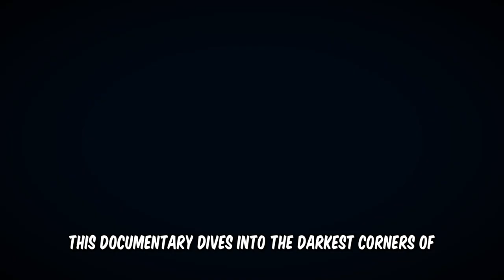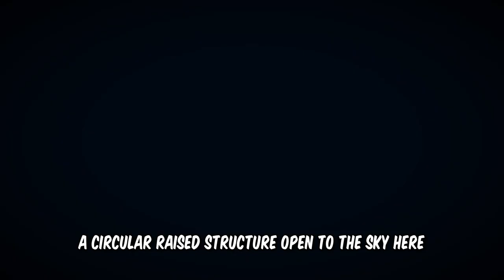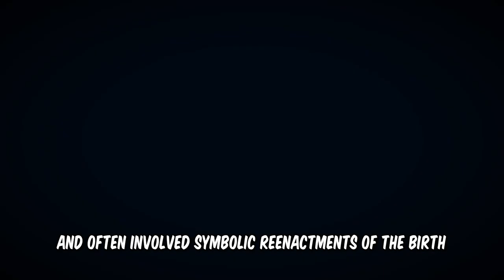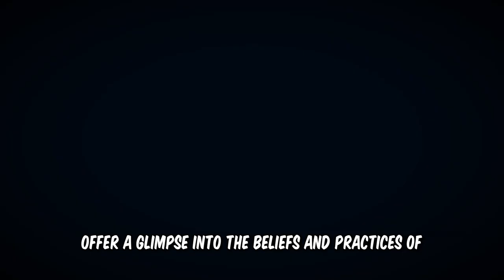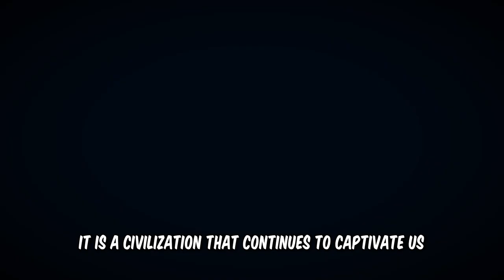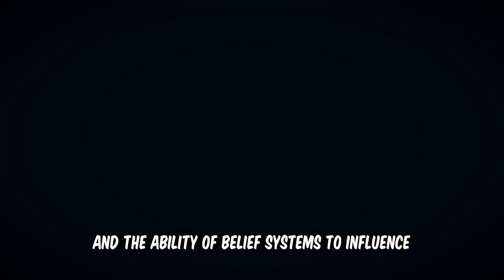Strange Facts About the Persian Empire! Persian Empire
Explore the mysterious and chilling aspects of the Persian Empire in this documentary, "Strange Facts About the Persian Empire." Delve into the depths of a civilization that spanned from Egypt to India, uncovering eerie practices, macabre rituals, and unsettling beliefs beneath its opulent surface.

Tower of Silence: Where Vultures Gather
Discover the Zoroastrian belief about death, leading to the creation of the Tower of Silence. Bodies laid out on this circular structure were left to be consumed by vultures, symbolizing the separation of the soul from the impure body.

The Legend of Zahak: A Serpent-King's Curse
Unearth the chilling tale of Zahak from the Shahnameh, a king cursed with serpents on his shoulders, compelling him to feed them human brains daily. This cautionary legend explores the consequences of ambition and corruption.

The Cult of Mithra: A Secret Society's Rituals
Uncover the rituals of the Mithraic cult, a secretive group with symbolic reenactments of the sun god Mithra's birth, death, and resurrection. Blood sacrifices, initiations, and communal meals were part of their mysterious practices promising salvation and immortality.

The Necropolis of Naqsh-e Rustam: A Tomb City of Kings
Journey to the ancient city of Naqsh-e Rustam, a necropolis carved into cliffs, housing the tombs of Achaemenid kings. Intricate reliefs and sculptures offer insights into Persian elite beliefs about death and the afterlife.

The Legacy of the Magi: Magic and Power in Ancient Persia
Explore the revered Magi, Zoroastrian priests with knowledge in astronomy, astrology, medicine, and magic. Advisers to kings, the Magi's association with the occult adds to the enduring fascination with their legacy.

The Persian Empire's vastness, cultural diversity, and rich history continue to conceal secrets that inspire curiosity and wonder. As we venture into the shadows of this ancient civilization, we unravel the human condition and the profound impact beliefs, rituals, and practices had on shaping societies and individuals.

Join us in this journey through the eerie and mysterious facets of the Persian Empire, extending its legacy beyond architectural marvels and military prowess. The tales of this civilization serve as a reminder of the enduring power of the human imagination and how belief systems shape our actions and understanding of the world.